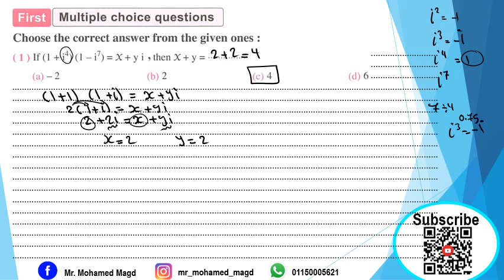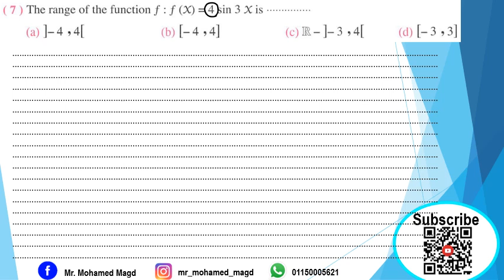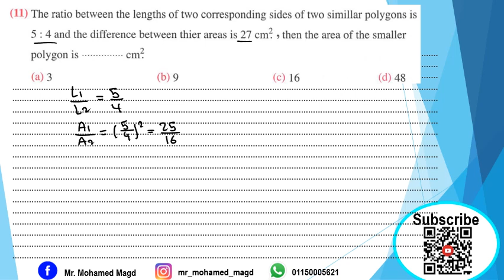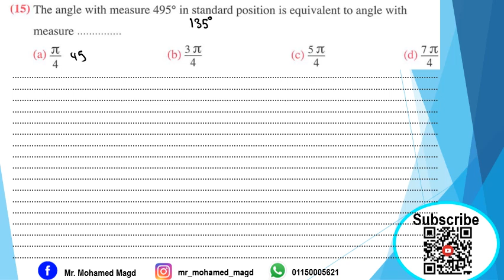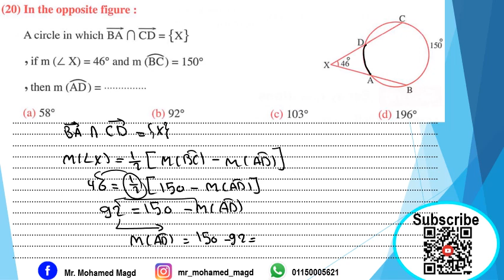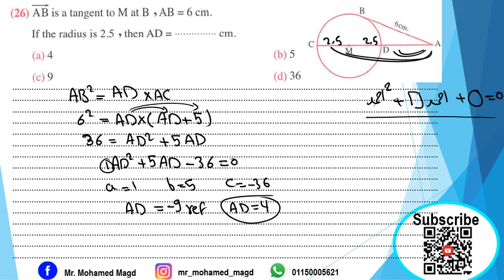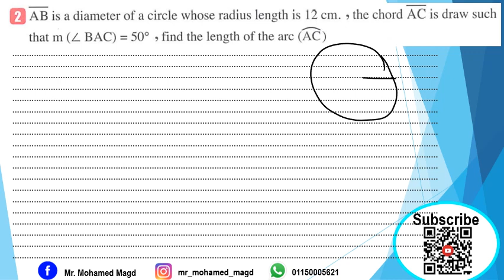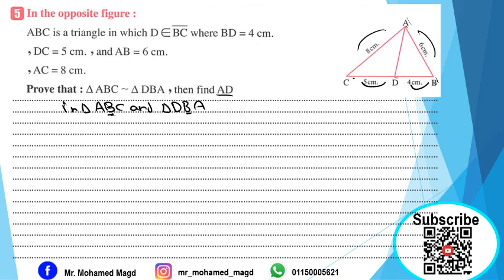Secondary 1 - Revision Mathematics - 1 Cairo Governorate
الفيديو عباره عن حل امتحان 1 بكتاب المعاصر